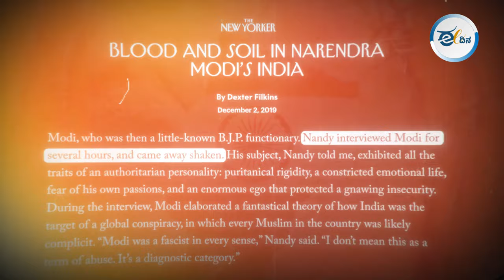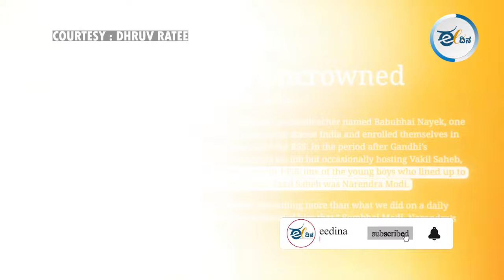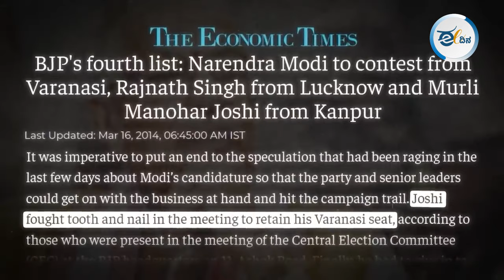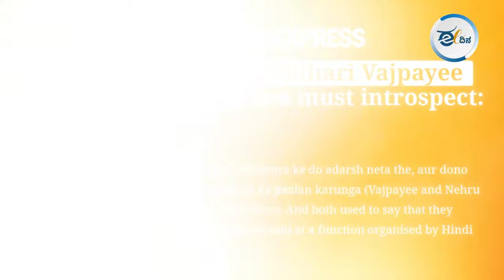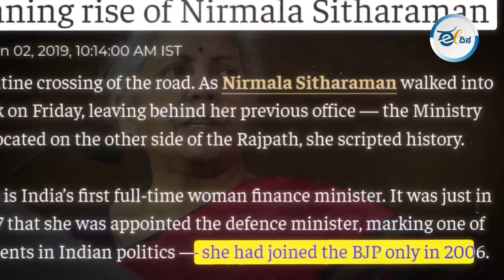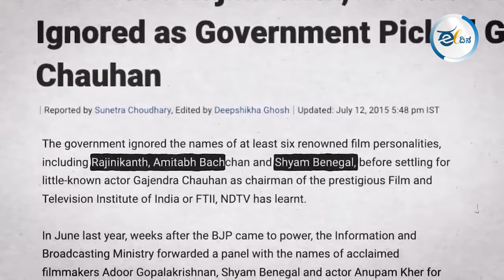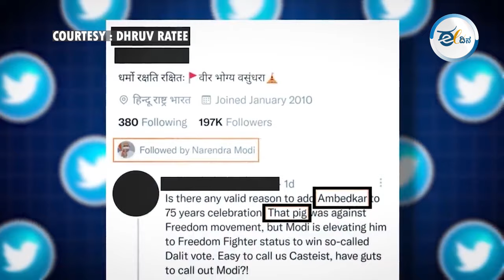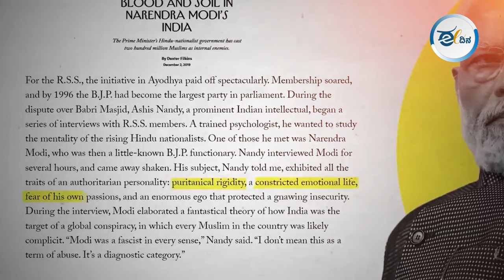ನರೇಂದ್ರ ಮೋದಿಯದ್ದು ಸರ್ವಾಧಿಕಾರಿ ಮನಸ್ಥಿತಿಯೇ? Druv rathee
1996ರಲ್ಲಿ ಮನೋವೈದ್ಯ (ಸೈಕೊಲೊಜಿಸ್ಟ್) ಆಶೀಶ್ ನಂದಿ ಒಂದು ಅಧ್ಯಯನದಲ್ಲಿ ತೊಡಗಿದ್ರು. ಇದಕ್ಕಾಗಿ ರಿಆಶೀಶ್ ನಂದಿ ಅವ್ರು ನರೇಂದ್ರ ಮೋದಿ ಅವ್ರ ಜೊತೆ ಸಂದರ್ಶನ ಮಾಡಿದ್ರು. ಈ ಇಂಟರ್ವ್ಯೂವ್ ಹಲವಾರು ಗಂಟೆಗಳ ಕಾಲ ನಡೆದಿತ್ತು. ಇಂಟರ್ವ್ಯೂವ್ ಕೊನೆಯಾಗುವಷ್ಟರಲ್ಲಿ ಆಶೀಶ್ ಅವ್ರೆ ಗಾಬರಿಗೊಂಡಿದ್ದರು. ಒಬ್ಬ ಮನೋವೈದ್ಯರೇ ಗಾಬರಿ ಆಗ್ಬೇಕಾದ್ರೆ ನರೇಂದ್ರ ಮೋದಿ ಅವ್ರ ಮಾನಸಿಕ ಸ್ಥಿತಿ ಬಗ್ಗೆ ವೈದ್ಯರಿಗೆ ಏನ್ ಗೊತ್ತಾಯ್ತು ಅನ್ನೋ ಕೂತೂಹಲ ನಿಮ್ಗೆ ಈಗ ಬರ್ಬಹುದು. ಈ ವಿಡಿಯೋ ನೋಡಿ